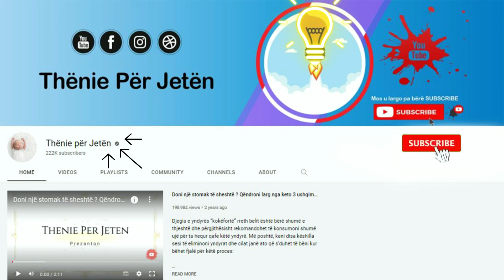Mjeku jep urdhër: Ja sa kafe duhet të pini nëse keni probleme me zemrën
Falë një studimi të kryer nga Universiteti i Australisë së Jugut, tani kemi një kufi maksimal, për të përcaktuar se sa kafe duhet të konsumojmë për të mos u prekur nga problemet ne zemer. Kafeja është një pije e nxehtë e prodhuar nga kokërrat e pjekura të kafesë, që janë farat e bimës Coffea. Ka shumë variacione të ndryshme të kafesë, secila dallon varësisht prej llojit të kokrrës së përdorur, brendit dhe metodës së përdorur për ta krijuar.

Thanks to a study conducted by the University of South Australia, we now have a maximum limit to determine how much coffee we should consume to avoid heart problems. Coffee is a hot drink made from roasted coffee beans, which are the seeds of the Coffea plant. There are many different variations of coffee, each different depending on the type of bean used, the brand and the method used to create it.